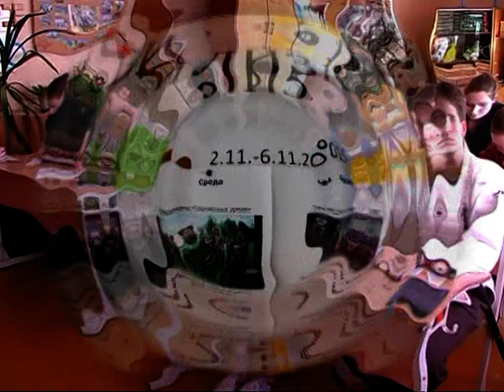KVS. Посвящение в старшеклассники - 2015.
Посвящение в Каугурской средней школе (2015 год). Версия дополнена... и поэтому, предыдущая версия удалена.